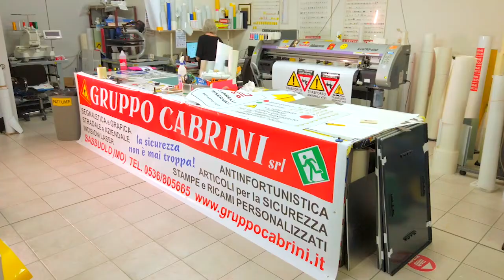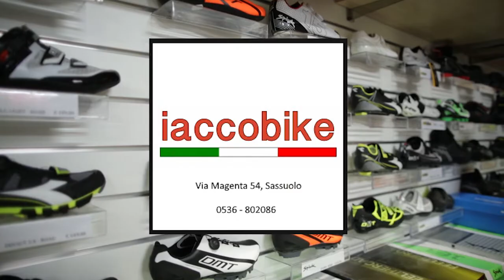Sassuolo Oggi Tg - 2 marzo 2021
Nel nostro Tg di oggi:
-Un 25enne ed un minorenne sono stati arrestati dai carabinieri per furto e lesioni personali ai danni di una coppia che si trovava in via Refice
-Qualche aggiornamento sul consiglio comunale di ieri sera, dall'approvazione della proposta di acquisto dell'immobile denominato Il Diamante all'ufficializzazione, da parte del sindaco Menani, dell'archiviazione della denuncia sporta dal consigliere Pistoni
-Le parole di mister De Zerbi alla vigilia del match Sassuolo-Napoli, in programma domani alle 18.30 al Mapei Stadium
Buona visione!